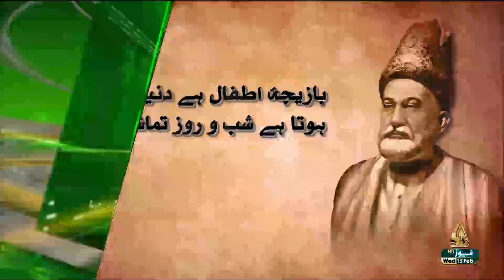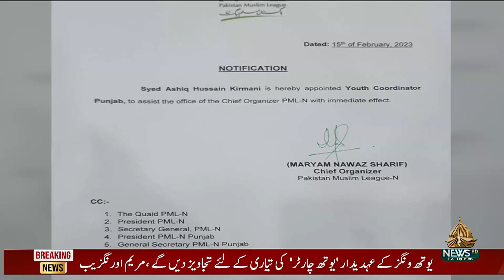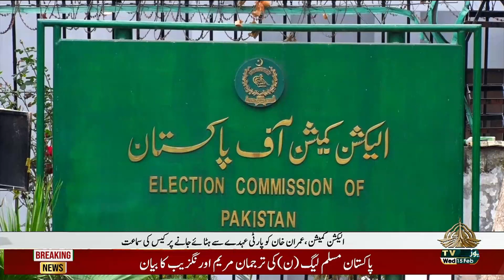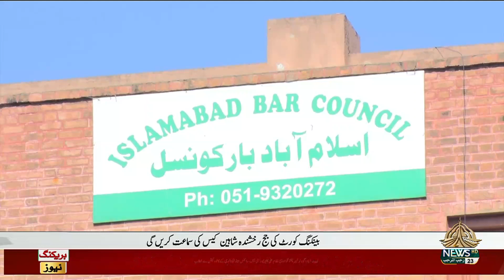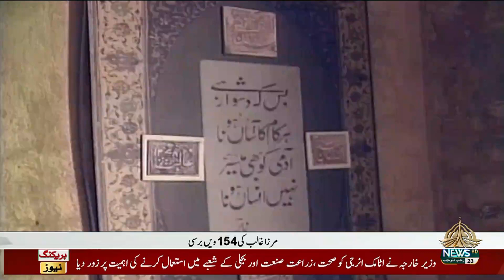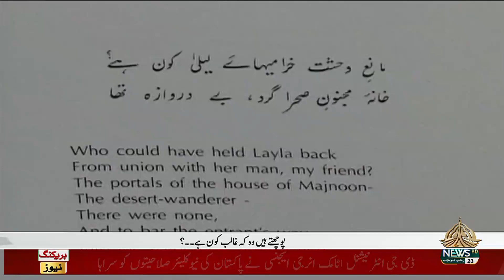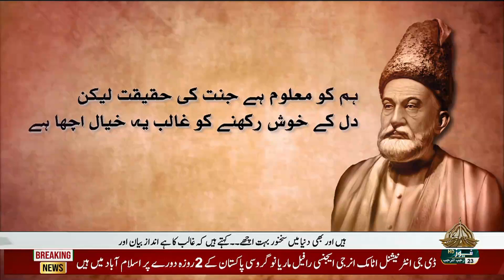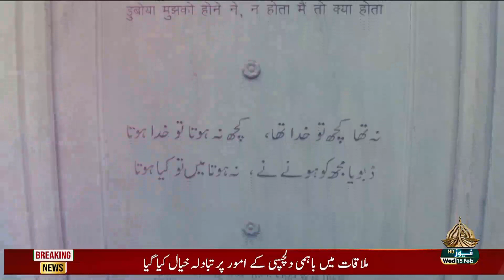12PM KHABRAIN 15 02 2023